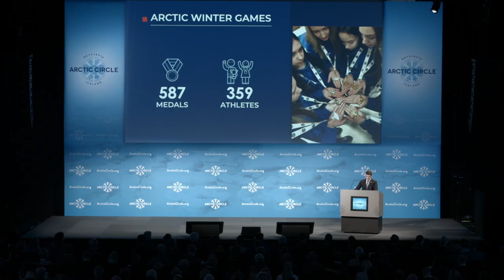Yamal Nenets Autonomous Okrug invites Iceland to the Arctic Winter Games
Yamal-Nenets Autonomous Okrug is bidding to host the 2026 Arctic Winter Games. Currently, Iceland does not participate in these games and, being aware of that fact, the Governor of Yamal-Nenets, Dmitry Artyukhov invited Iceland to participate.

the.arctic.circle